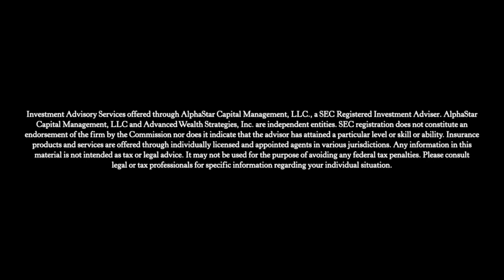🚨Guaranteed Return, NO Principal Loss Risk🚨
🩸Your investment accounts bleeding?🩸

🪫In the most recent decade long of low interest rate environment Certificates of Deposit (“CDs) have not been all appealing.

🔋Given the continued rising interest rate market and global economic market uncertainties we have seen our brokered CD offering with term lengths as little as one month at 3%+ guaranteed yield with no loss of principal risk. These rates do change with each monthly offering.

♟However, this is a rare occasion we can even use this language and even consider incorporating them into a strategy.

CDs, brokered with a bank, are FDIC insured. With our brokered CD offering we can implement these within your investment and retirment accounts. No separate bank account needed.

🪜A CD ladder or barbell strategy, potentially combined with longer-term market linked structured notes, might be a good strategy for your peace of mind.

🔍Confident enough in your existing plan for a complimentary second opinion? Use the calendar link in the comments.